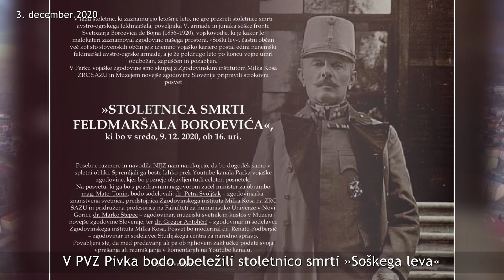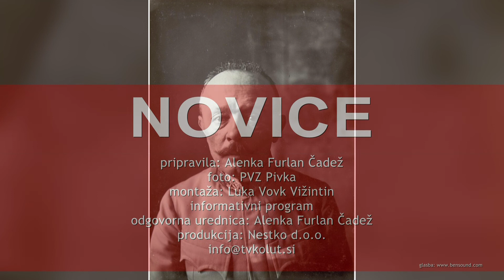NOVICE 03 12 2020 V PVZ Pivka bodo obeležili stoletnico smrti Soškega leva